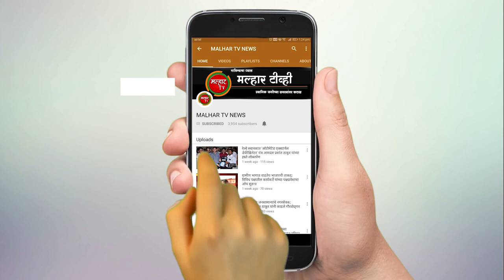आमदार मनिषा कायंदे यांच्या उपस्थितीत शेकडो महिलांनी केला शिवसेनेत प्रवेश !!!